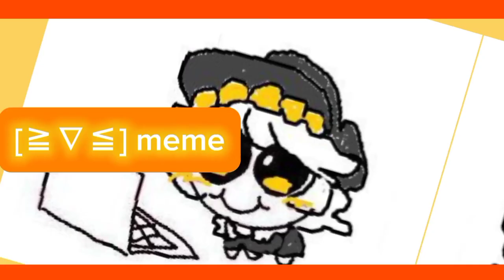[≧∇≦] Animation meme | Murder Drones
ft. n